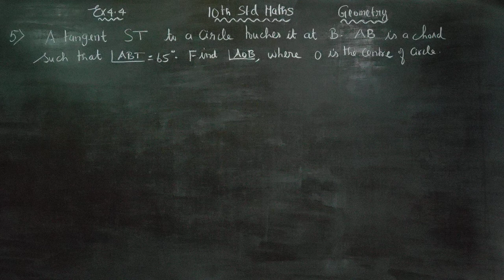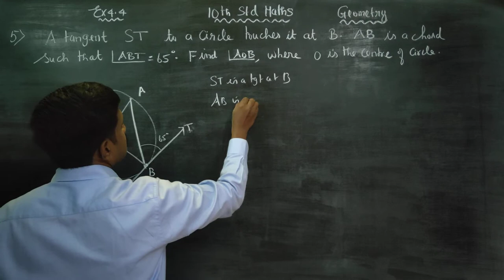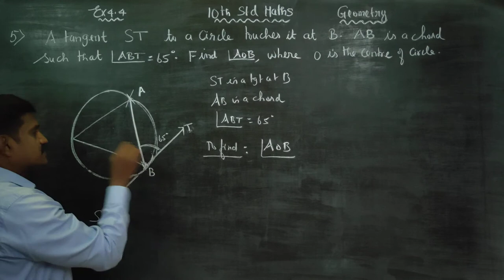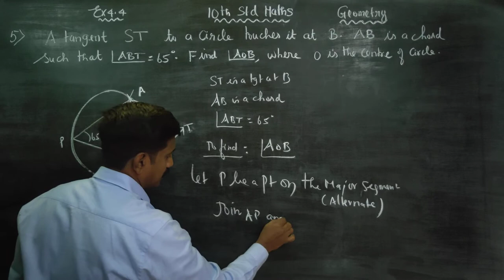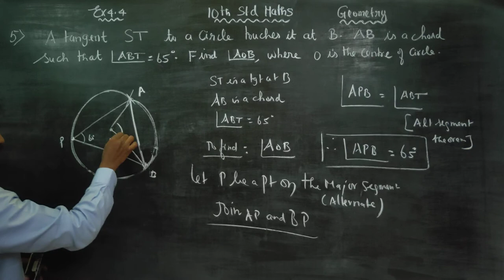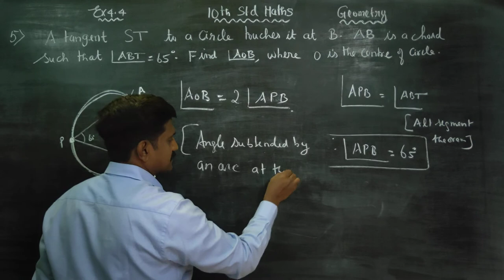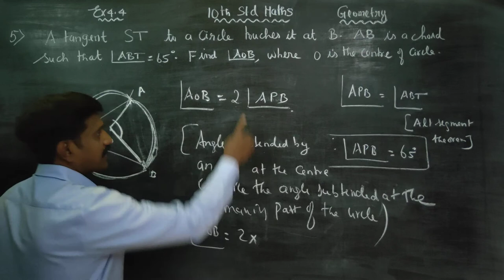10th Std Maths Ex.4.4(5) A tangent ST to a circle touches it at B. AB is the chord such that angle A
10th Std Maths